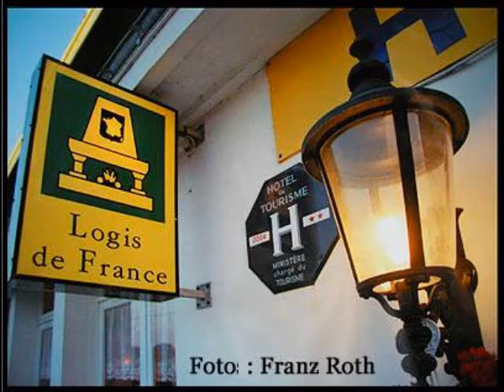Hotel Saint Pierre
Hotel Saint-Pierre in Saint-Pierre-Quiberon, 3 Jahre unser Quartier. Sehr familiär. Und bestes Essen. Besonders die Meeresfrüchteplatten. Einmalig.